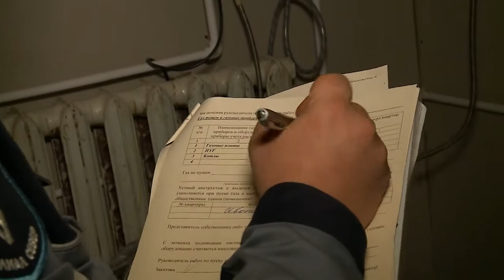Программа «Социальной газификации» в Мытищах выполнена на 60 процентов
Работы по президентской программе «Социальная газификация» на территории Мытищинского округа выполнены более чем на 60 процентов. В ней принимают участие 85 населённых пунктов нашего муниципалитета. С начала действия проекта, преимущества голубого топлива уже ощутили жители 270 домовладений. (12+)